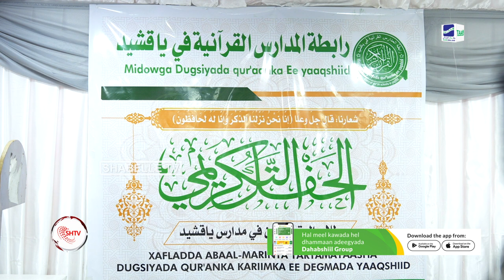Tartanka ardayda dugsiyada Qur'aanka degmada Yaaqshiid oo la soo gabagabeeyay.